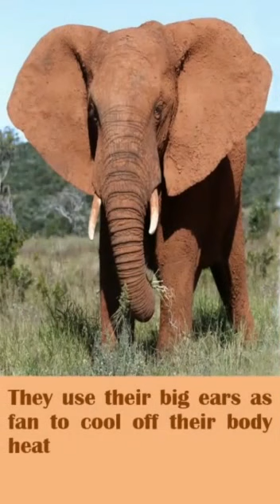Why do Elephants have huge Ears?